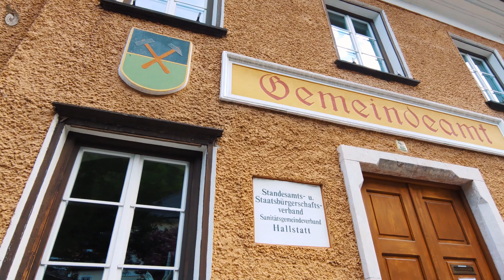Hallstatt, Austria in 4K 60FPS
Hallstatt is considered the most beautiful village in Europe, located on Lake Hallstatt's western shore in Austria's mountainous Salzkammergut region. Even if it is just a small village with up to 1000 villagers, every year, more than 1 million tourists come here for some breathtaking views and amazing culture. A funicular railway connects to Salzwelten, an ancient salt mine with a subterranean salt lake, and to Skywalk Hallstatt viewing platform. A trail leads to the Echern Valley glacier garden with glacial potholes and Waldbachstrub Waterfall.

Music: Chris Zabriskie - The Temperature of the Air on the Bow of the Kaleetan